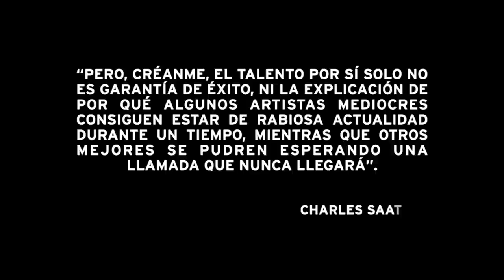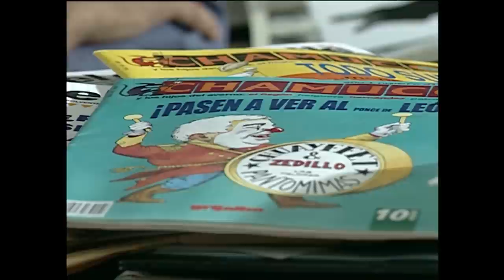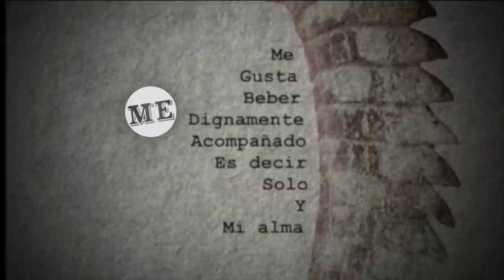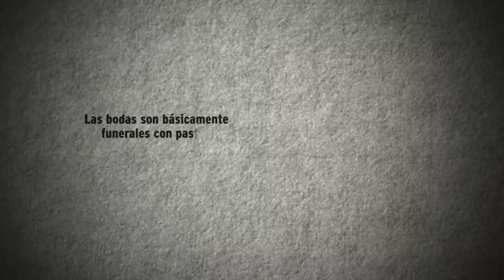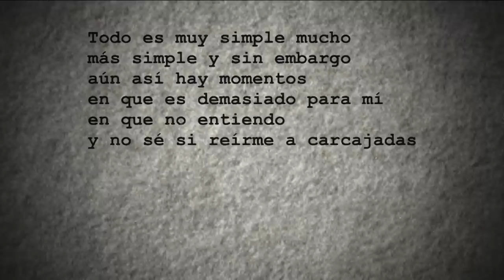Me canso ganso. T5. Avelina Lésper | Cocó Cecé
Esta emisión de Me canso ganso está dedicad a reflexionar acerca del sentido de la plástica contemporánea, para eso llega a la cabina emplumada la crítica de arte e historiadora, Avelina Lésper. Además, tendremos la música de una cantautora que llegó a romper esquemas con su sonido, Cocó Cecé.

Este viaje nocturno está capitaneado por Fernando Rivera Calderón, Los músicos del Titanic, Tatiana Maillard y el Ganso.